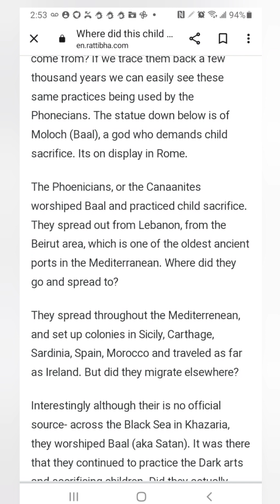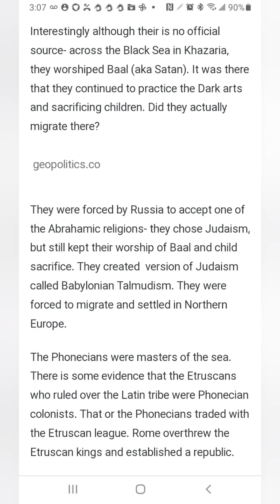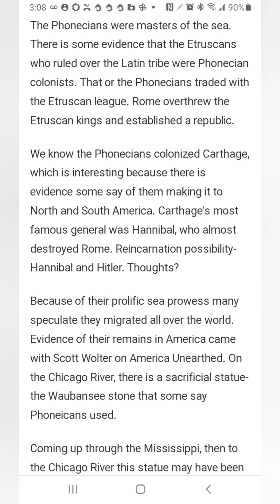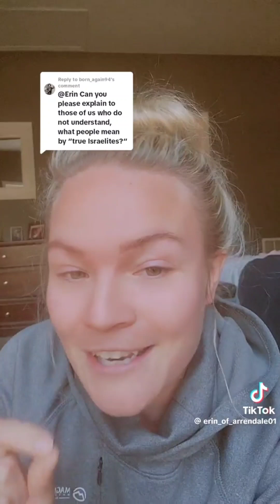I know the blasphemy of them which say they are Jews, and are not, but are the synagogue of Satan.